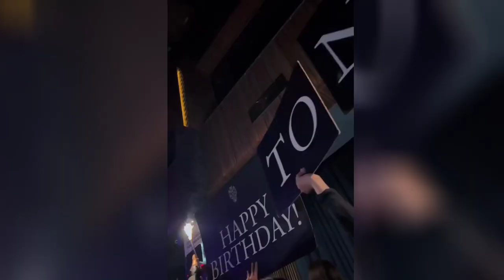Tony Labrusca Masayang Nagcelebrate ng Birthday Kasama si Barbie Imperial